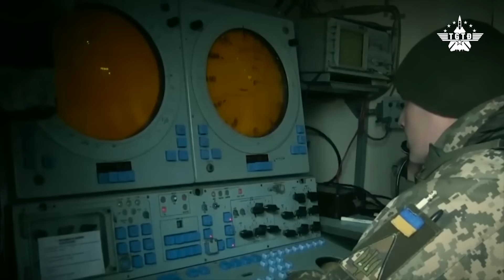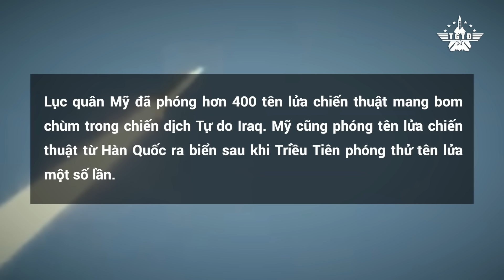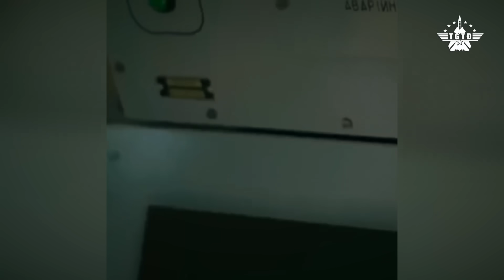Nga Mất Gần Nửa Số S-400 Ở Crimea; Tên Lửa ATACMS Sắp Gieo Ác Mộng Cho Moscow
Quân đội Ukraine được cho là đã chọc thủng tuyến phòng thủ chính của Nga ở phía đông nam đất nước bằng lực lượng thiết giáp. Đây chính là một cột mốc quan trọng trong cuộc phản công kéo dài 3 tháng rưỡi qua nhằm cắt đôi quân đội Nga đang chiếm đóng. Trong khi đó, phía Ukraine không ngừng tuyên bố sẽ định kỳ thực hiện các cuộc tấn công cho đến khi cây cầu nối bán đảo Crimea đến đất liền Nga bị phá hủy hoàn toàn. Triển vọng này càng sáng sủa hơn khi tới đây, rất có thể Mỹ sẽ bật đèn xanh để Ukraine nhận được các tên lửa chiến thuật lục quân ATACMS có tầm bắn lên tới 300km của mình. Một khi nhận được siêu tên lửa này, tất cả các sở chỉ huy, tuyến đường tiếp tế, kho bãi đạn dược của Nga đều sẽ nằm trong tầm bắn của Ukraine. Kịch bản chiến tranh đang ngày càng xấu đi hơn với Tổng thống Putin.